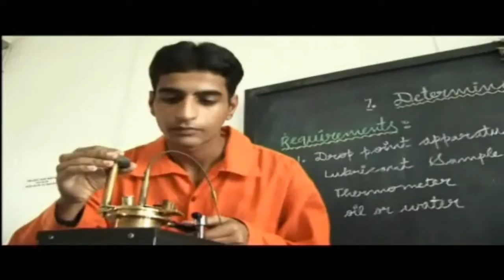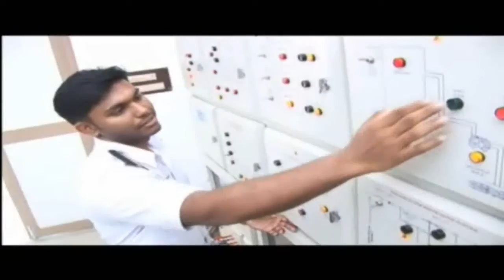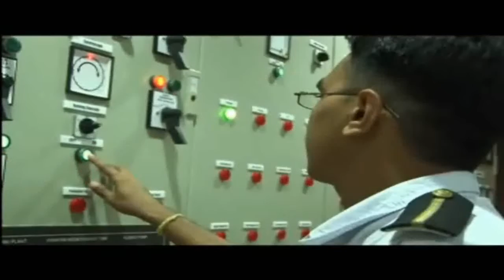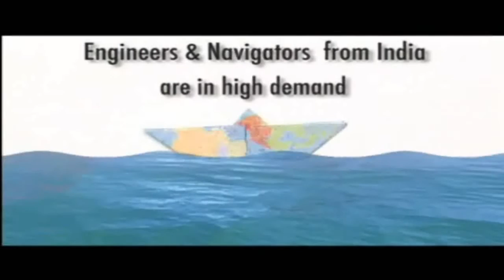RL Institute of Nautical Sciences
Marine ,B.S.Marine Engineering ,B.S.Nautical Technology,Nautical Technology,Graduate Mechanical Engineering,shipping placements,shipping college